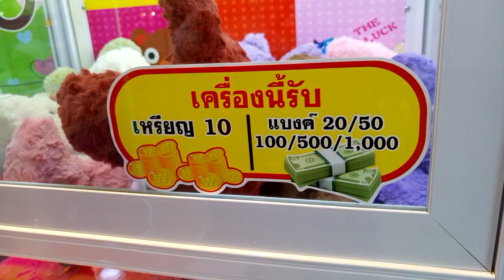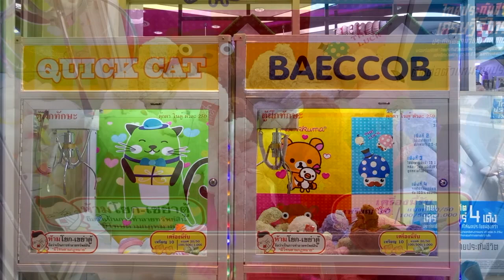คีบตุ๊กตา ที่ไหนดี MaxValue นวมินทร์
วันนี้น้องแอมป์จะมาแนะนำที่คีบตุ๊กตาที่ใหม่ล่าสุดบนถนนนวมินทร์ถิ่นเราสองคนค่ะ ตู้ใหม่นี้ตั้งอยู่ที่ MaxValue สาขานวมินทร์ หน้าร้าน
แต่จะมีกี่ตู้ คีบยากหรือคีบง่าย ขาดีงามแค่ไหนต้องไปดูกันเลยค่ะ